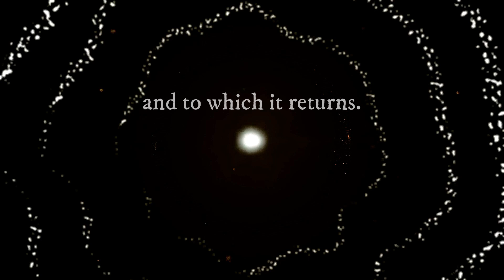The Eternal Dance Of GOD | The Supreme Intelligence | Play Of God | Lila | Maya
👉 Shop 🛒   Awesome Stickers and Art 🎨 products  :
Insipred.redbubble.com

★Audio★
- Star Stock Videos by Vecteezy
- Vibration Stock Videos by Vecteezy
- Light Particles Stock Videos by Vecteezy
- Space Stock Videos by Vecteezy